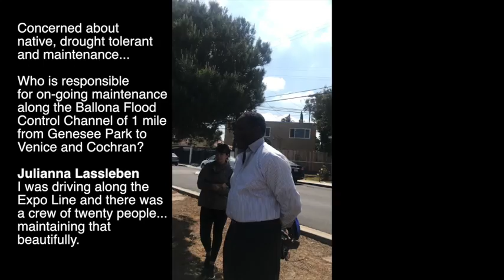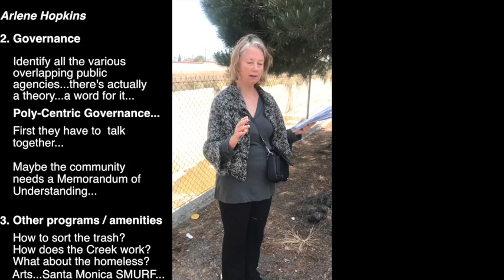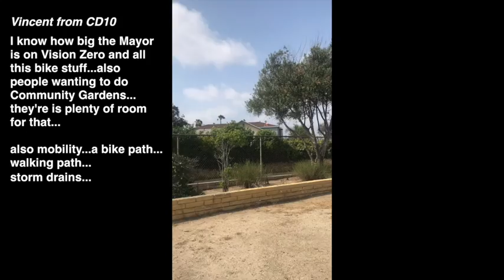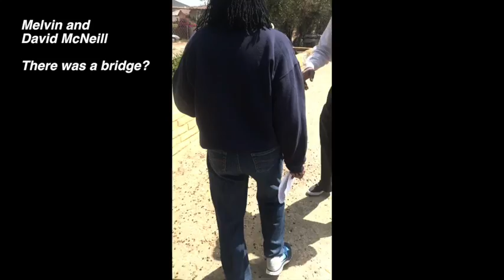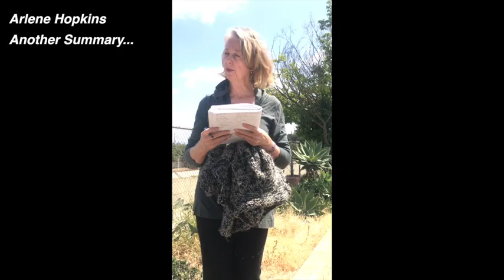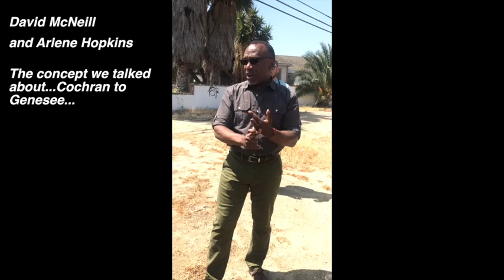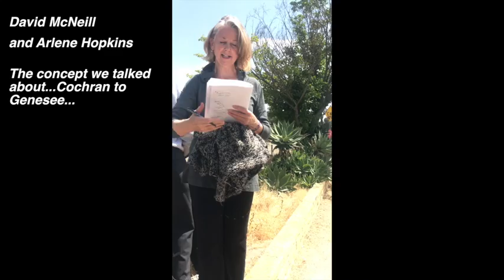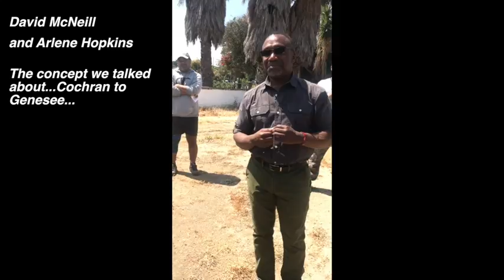BHC - GENESEE PARK WALK 5.17.18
This video is about BHC - GENESEE PARK WALK 5.17.18